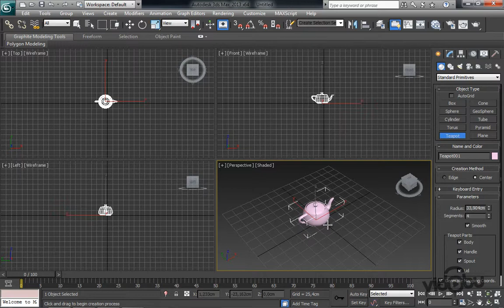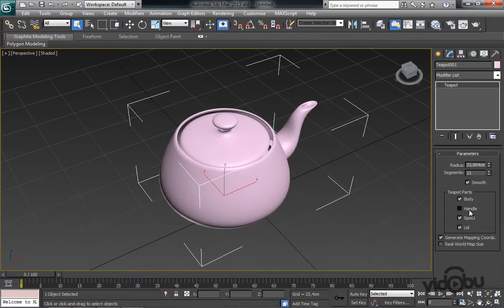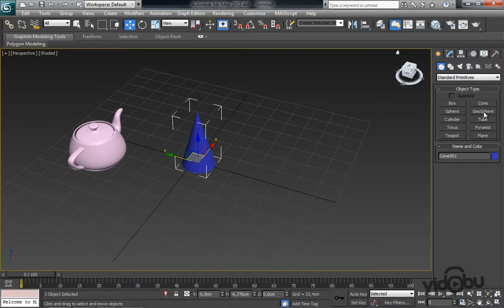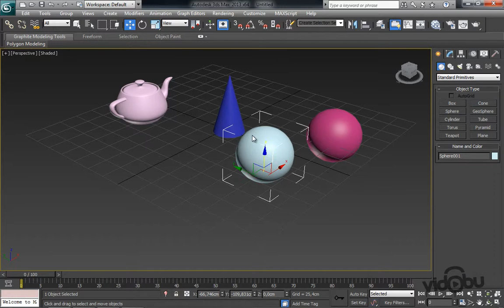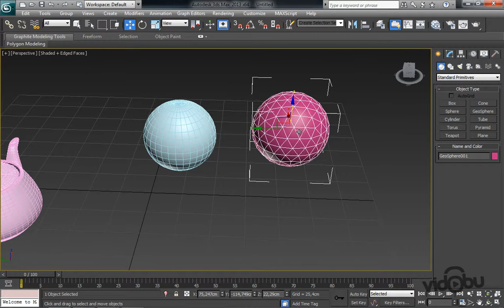3ds Max 2D ve 3D Hazır Nesneler - Teapot, Cone ve Geosphere Kullanım